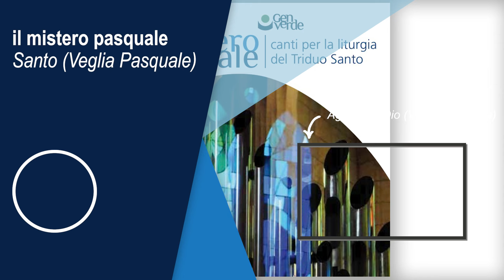Gen Verde - Santo (Veglia Pasquale) [Official Audio]